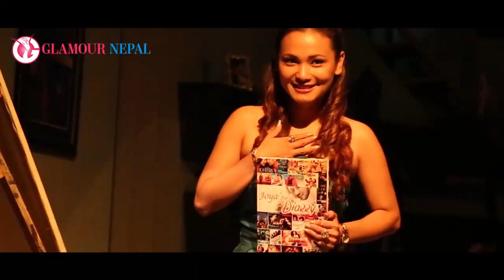Nepali Movie DIARRY | Rekha Thapa, Chhulthim Gurung, Sunny Singh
Nepali Movie Diarry
Directed by Anil Yonjan
Produced by Anil Yonjan & Chhulthim Gurung
Casts: Rekha Thapa, Chhulthim Gurung, Sunny Singh, Raju Lama, Dinesh DC, Rupa Rana, Kushal Bista, Peter Tamang, Binod Poudel...

Glamour Nepal, Nepal's No. 1 Entertainment Online Magazine : Nepali Model, Actress, Celebrities HD Photos and Wallpaper, Videos, News & Gossips, Fashion News, Music, Life Style & More.

Feel Free to visit website and follow on social media.